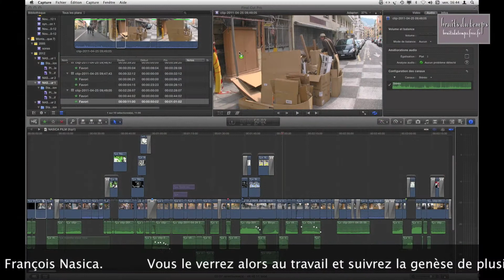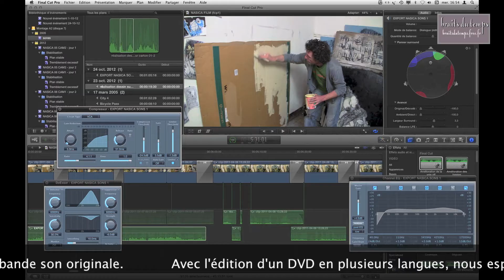LE TEASER de FRANÇOIS NASICA, PEINDRE LE PASSAGE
« Je ne peins pas l'être, je peins le passage. » Michel de Montaigne, Essais.
FRANÇOIS NASICA, PEINDRE LE PASSAGE
un documentaire qui explore une œuvre en cours par Jean-Paul Woodall

Site : bruitsdutemps.free.fr - onglet : François Nasica